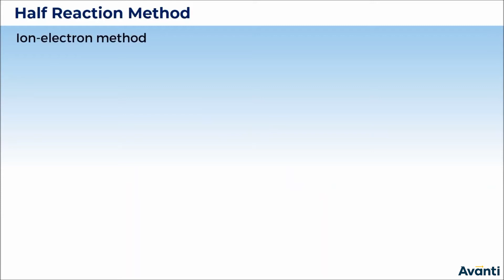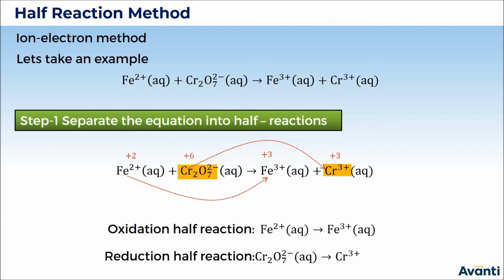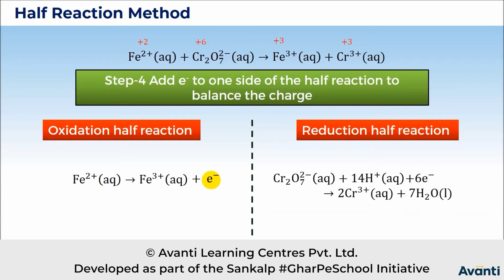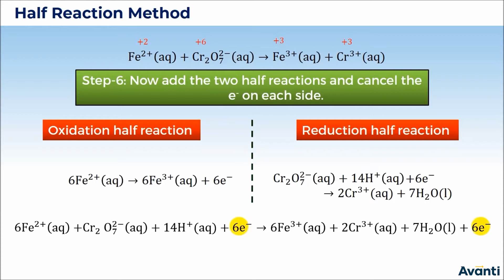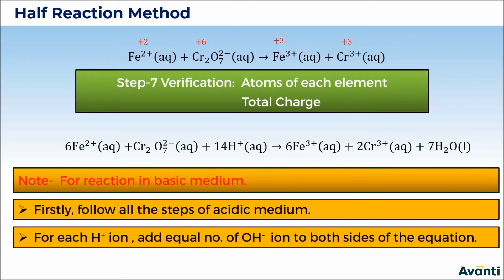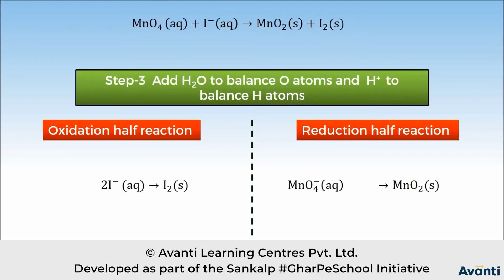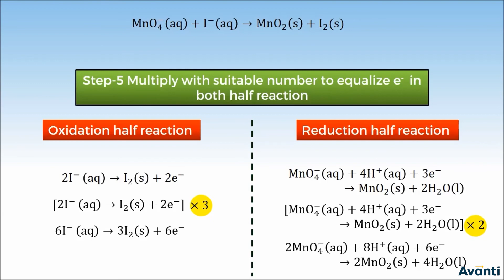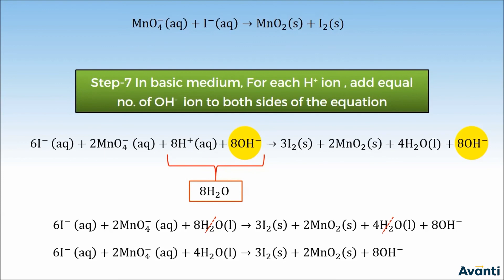3. 11C08.3 CV 2 Half Reaction Method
Chapter: Redox Reaction